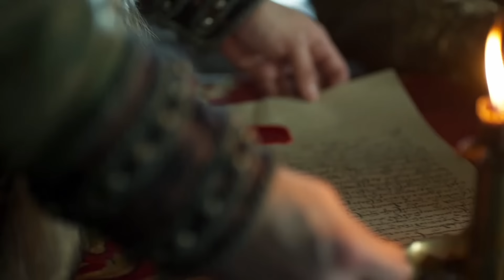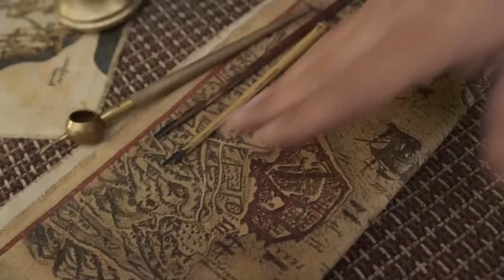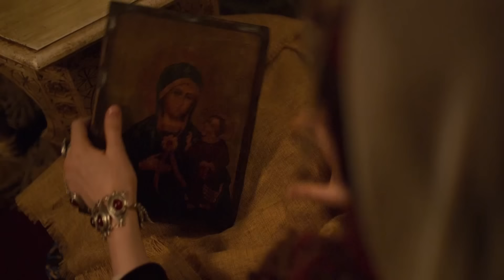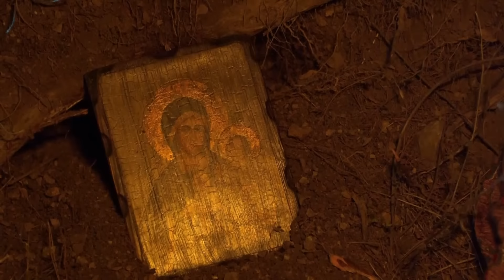Оказавшись в плену у турок, молодой казак ищет путь к долгожданной свободе. Янычар - 1-4 серии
Чтобы исполнить последнюю волю отца, казак Алеха отправляется на чужбину поклониться Деве Марии. Путь Алехи лежит через дворец Султана Османской Империи, где он попадает в плен и становится янычаром Али. Но никакие крепости не удержат вольного казака. Алеха не теряет надежды обрести свободу, исполнить волю отца, встретить свою любовь и вернуться на Родину.

В главных ролях:
Илья Малаков
Артур Иванов
Иван Босильчич
Майя Цецхладзе
Виталий Кищенко
Владимир Кошевой
Арина Жаркова
Милена Радулович
Диана Манукян
Самвел Тадевосян